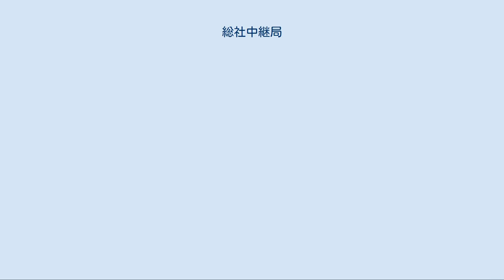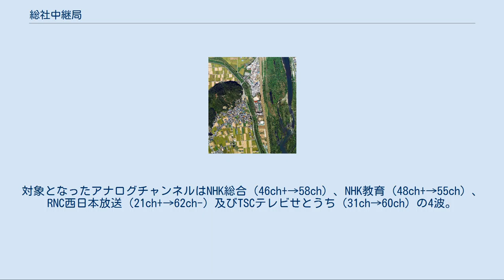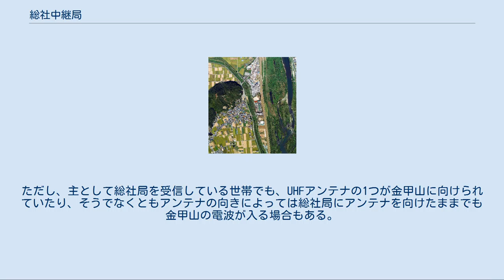総社中継局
総社中継局（そうじゃちゅうけいきょく）は岡山県総社市の伊與部山にあるアナログテレビジョン放送の重要中継局である。
 この中継局の電波法に定める放送区域（3mV/m）は岡山県総社市、倉敷市及び岡山市(北区)の各一部。
具体的には西は総社市久代地区の総社西小付近まで、東は岡山市足守地区中心部や高松地区平山まで、南は倉敷市真備地区辻田、川辺のいずれも平野部にあたる。
ただし、この中継局から山陰になる足守駅一帯は放送区域には入っていない。
 この中継局がカバーする総社市平野部のほぼ全域では金甲山送信所（岡山本局）も同じく放送区域としており、双方とも受信が可能である。
総社局は出力が小さいが設置場所が総社市内であるため距離が近く、金甲山は設置場所が岡山市南区・玉野市境であるため距離が遠いが出力が大きい。
 岡山県総社市下原の航空写真（2007年10月10日撮影）。
中央左に見えるのが伊與部山 この中継局もデジタル放送開始にあわせて全国的に行われた現行アナログチャンネルの移行、いわゆる「アナアナ変換」の対象となった。
2004年10月より対策を開始、翌年2005年4月18日に旧チャンネルを停波し新チャンネルに移行した。
対象となったアナログチャンネルはNHK総合（46ch+→58ch）、NHK教育（48ch+→55ch）、RNC西日本放送（21ch+→62ch-）及びTSCテレビせとうち（31ch→60ch）の4波。
対策世帯は総社市（旧）、岡山市（旧）、倉敷市（旧）、真備町（現倉敷市）、船穂町（現倉敷市）、清音村（現総社市）及び山手村（現総社市）の各一部、約8600世帯。
このうち岡山北局等のチャンネル変更に関連する受信対策（受信局変更、共同受信施設接続）で同年8月15日から対策を開始していた世帯は230世帯。
 停波した旧アナログチャンネルのうち21chは岡山金甲山親局や周辺大規模中継局でRSK山陽放送のデジタルチャンネルとして使用されている。
 この中継局のデジタル化は2010年12月であった。
 地上デジタルテレビ放送は金甲山送信所が2006年12月1日から開始しており、そこを受信する世帯やアンテナの向きを調整して金甲山を受信すれば視聴が可能である。
総社局のデジタル放送は2010年12月に開局であるため、そこを受信する世帯が地上デシタル放送が視聴可能になるのはそれ以後になる。
ただし、主として総社局を受信している世帯でも、UHFアンテナの1つが金甲山に向けられていたり、そうでなくともアンテナの向きによっては総社局にアンテナを向けたままでも金甲山の電波が入る場合もある。
 中継局は総社市と倉敷市の境に位置する伊與部山（標高107m）の東側ピークに存在する。